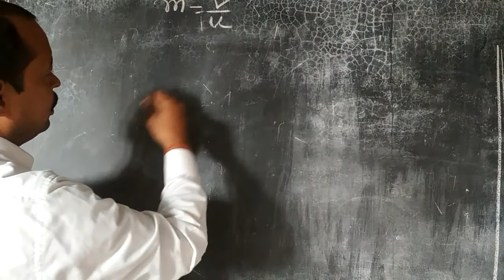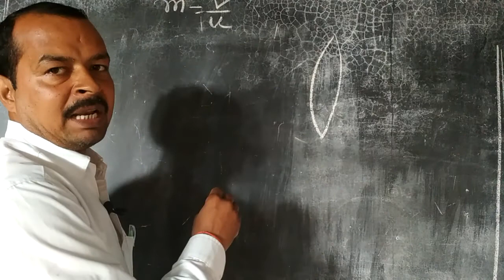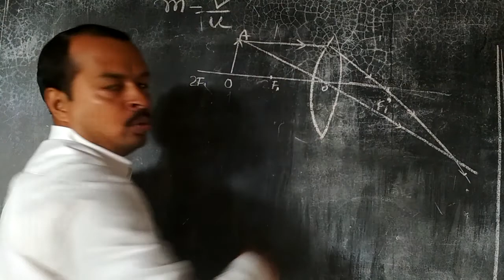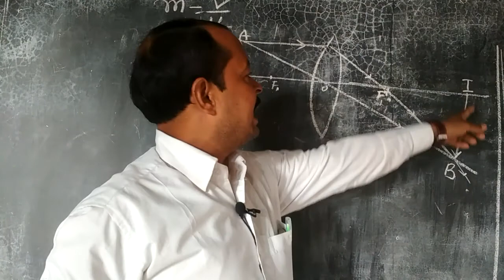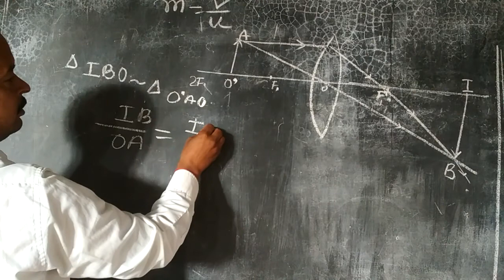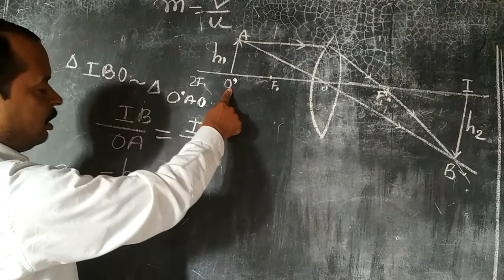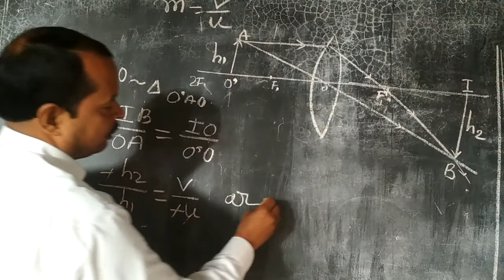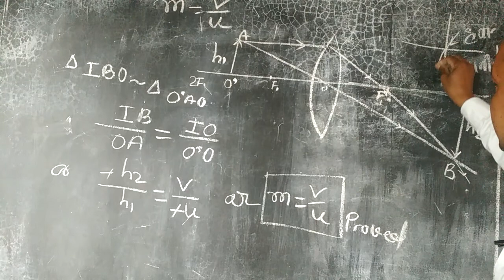m=v/u lens me prove kijiye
lens me m=v/u prove kiya gya hai ese dekhiye and comments kijiye